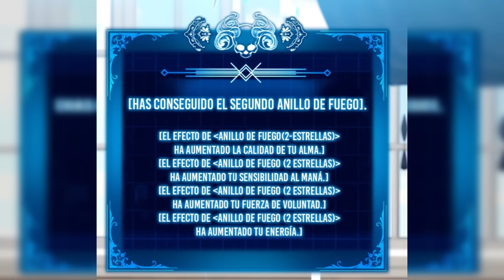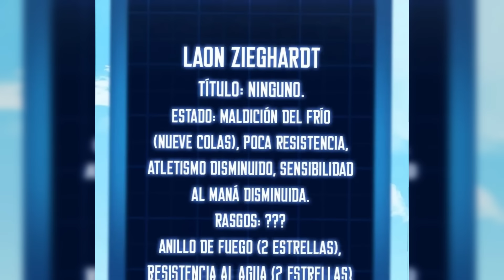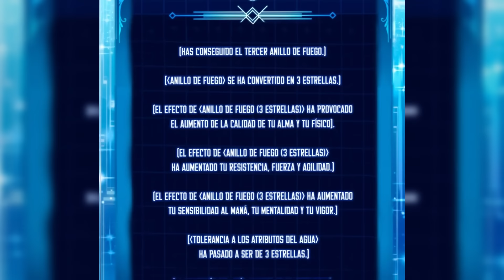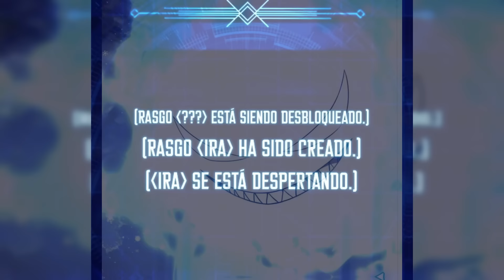💥AS3S1N0 REENCARNA EN UN NIÑO Y ALCANSA EL NIVEL MAXIMO PARA VENGARSE | Resumen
webtoom EL ASESINO QUE REENCARNO EN UN GENIO ESPADACHIN
Editor y Socio